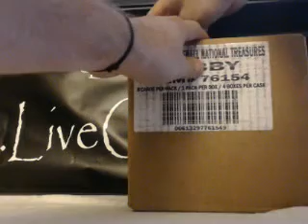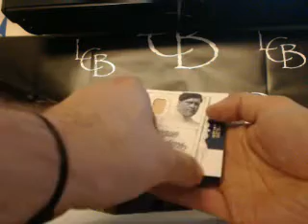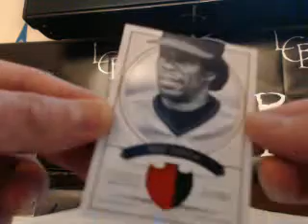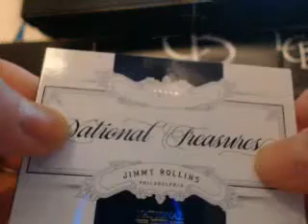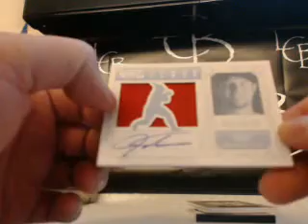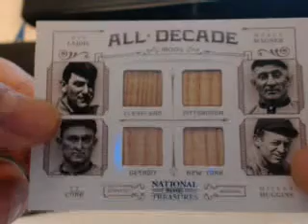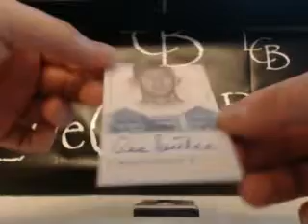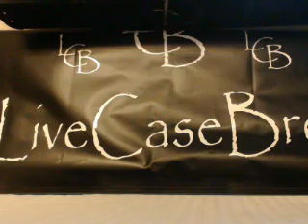2012 Panini National Treasures Baseball #14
2012 Panini National Treasures Baseball #14.  Make sure to check out the video and join in a break For the set checklist and other product information